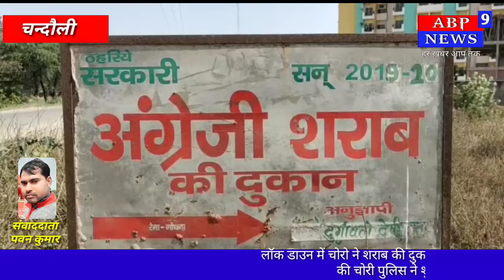लॉक डाउन में चोरो ने शराब की दुकान में की लाखों रुपये मूल्य की शराब की चोरी | पुलिस ने शुरू की की प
संवाददाता पवन कुमार की रिपोर्ट